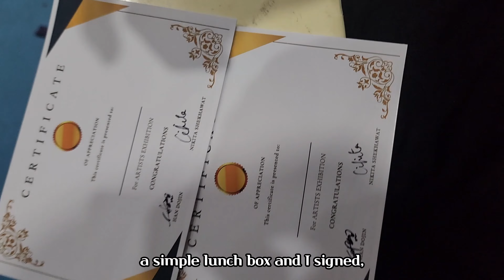sub)Vlog in India 🇮🇳🇰🇷 -BTS ARMY DAY / Korean in India / BTS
*it was 'ARMY DAY!!'  not the debut anniversary *

there are subtitles in Chinese/Korean/Japanese/Spanish/German/Russian/English